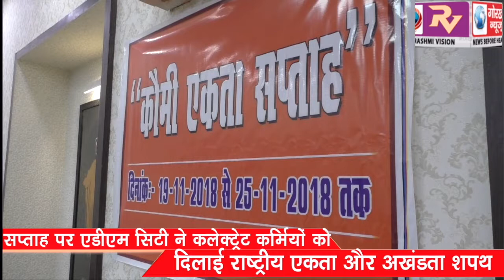कौमी एकता सप्ताह पर एडीएम सिटी ने कलेक्ट्रेट कर्मियों को दिलाई राष्ट्रीय एकता और अखंडता शपथ।